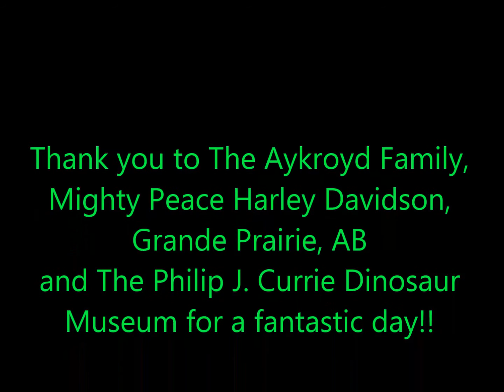Aykroyd Family Motorcycle Ride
Me, my girlfriend, my best friend and his girlfriend all took part in this motorcycle ride this past weekend in support of the grand opening of the Philip J. Currie Dinosaur Museum, which is located in Wembley, Alberta, Canada. The museum features many fossils of dinosaurs found in the region.